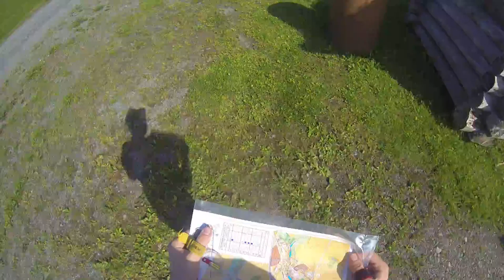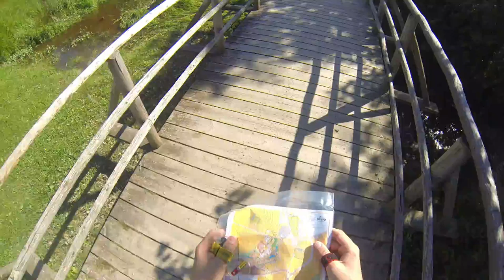Orienteering in Norway - Hovedløpet sprint 2014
Scanned map: (Not yet available. See video for now.)

First day of Hovedløpet, an unofficial "national championships" and orienteering camp (O-landsleiren) in Verdal. This sprint took place in Stiklestad, a historical site where Olaf II of Norway was slain in 1030. The weather was hot and sunny, and ended up walking quite a bit because of the exhausting heat.

Several people have asked me to edit the orienteering videos I upload because they don't feel like watching the whole thing. Understandable - my longest video is just short of 2 hours - but unfortunately, I don't have the software required to edit. None of the video editors I've tried are able to save the videos without downscaling, which means the quality will drop to about half of what it was when it was recorded. Some won't even open the file. You could try watching the video at 2x speed - go to the settings menu and select the speed there. This will also give you 60 fps, however, beware that playing at twice the speed requires twice the bandwidth and playback may lag if you're on a slower connection. I recommend a download speed of at least 9 Mbps when playing at 1080p @ 60fps to avoid buffering and laggy playback, and twice that for 1440p @ 60fps.